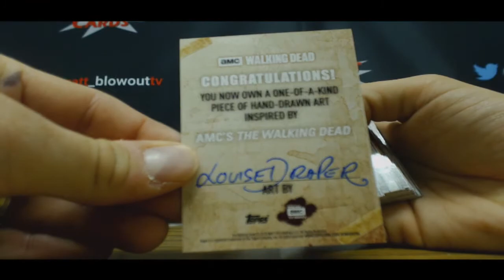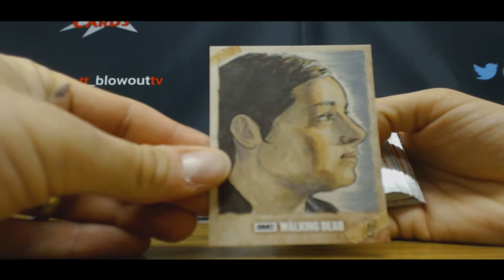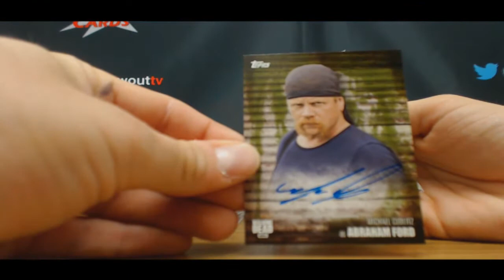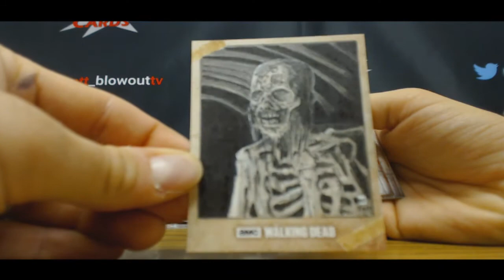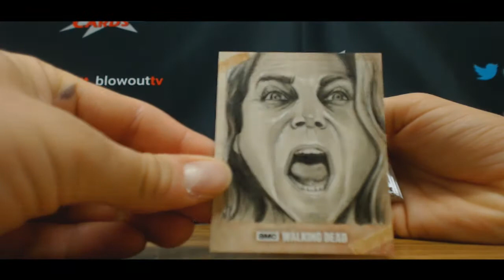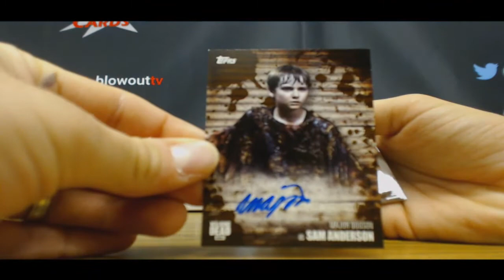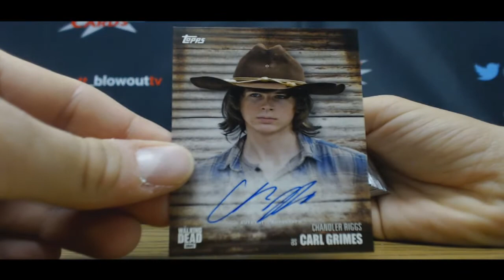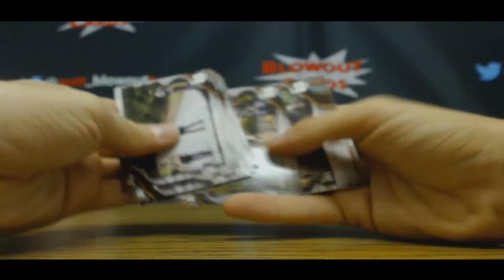Bryan's Walking Dead Season 6 case Break RD 1